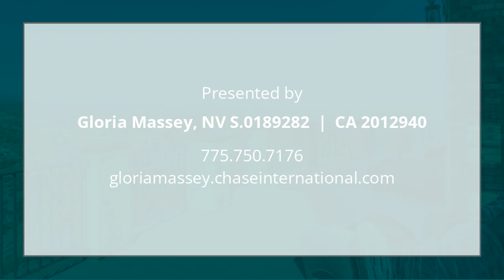3613 Silver Vista Dr Reno, NV 89511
Gloria Massey - Zephyr Cove
5 beds 5 baths